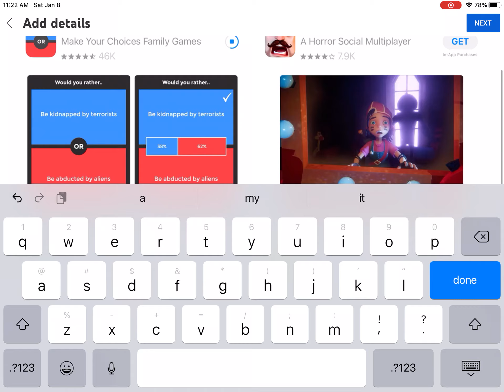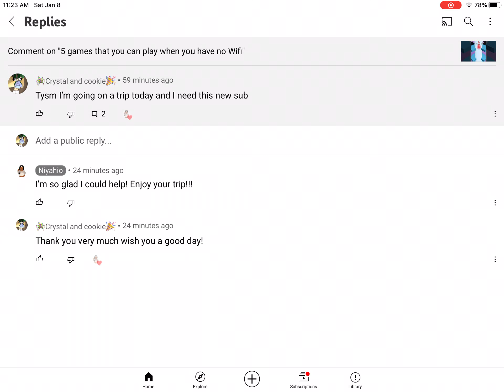What also longest comment gets pinned (if I have battery lol)